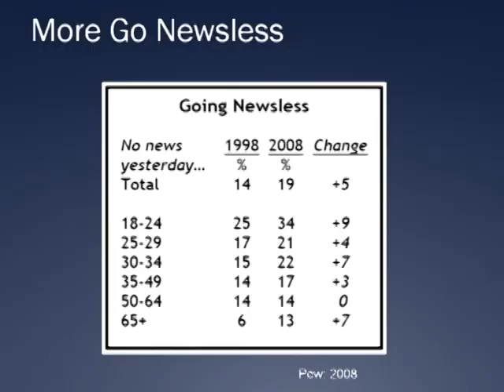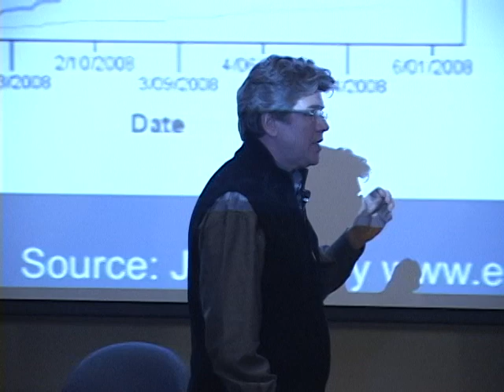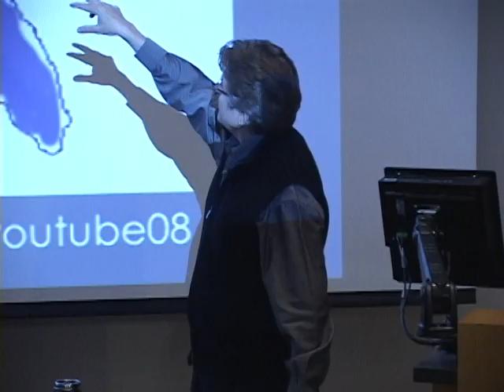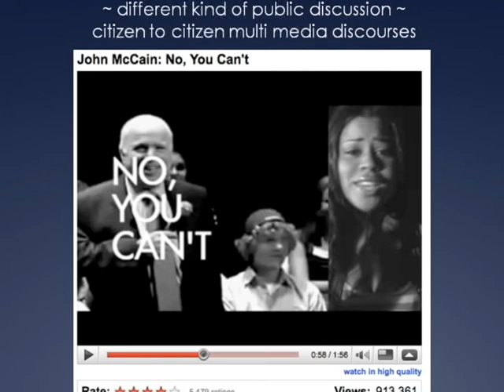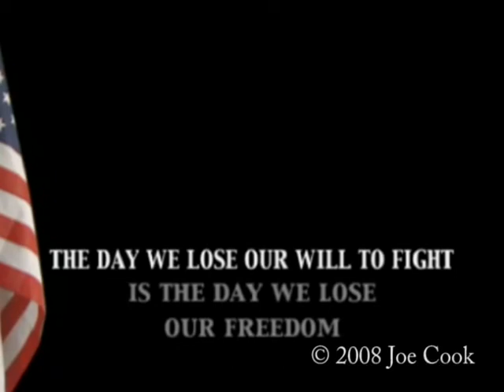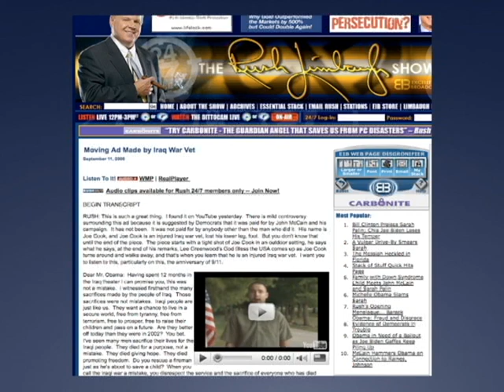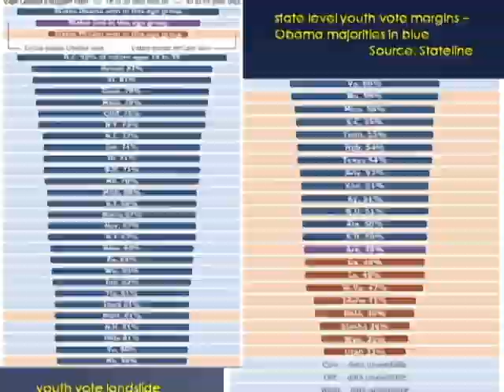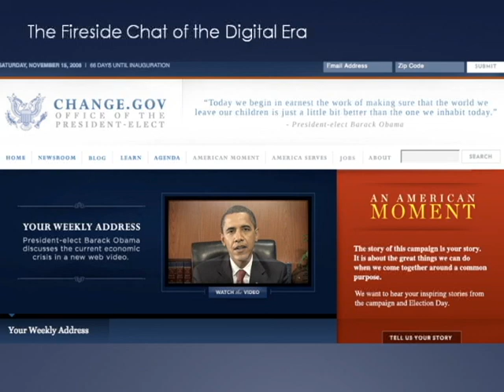UW Insight: The Digital President, Part 1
Facebook. Twitter. Mybarackobama.com. Text messaging. The president-elect used all of these digital tools to devastating effect in the 2008 election. How did he do it? What strategic lessons can we learn from Barack Obamas high-tech campaign? How might he deploy this online army of millions to govern? And does President Obamas historic rise to the White House also propel social networking into the mainstream?

The answers to these important questions have a profound impact on the very near future of our democracy, as well as how we organize, communicate and even do business in the digital age. On the eve of the Obama inauguration, the University of Washington's Master of Communication in Digital Media program held a dynamic, engaging "UW Insight" conversation that sought to put this digital revolution in perspective.

Part 1 includes the Introduction to this event and a presentation by Prof. Lance Bennett, UW Political Science and Communication, on the digital tools employed during the election.

For more on the MCDM program, visit uwdigitalmedia.org.